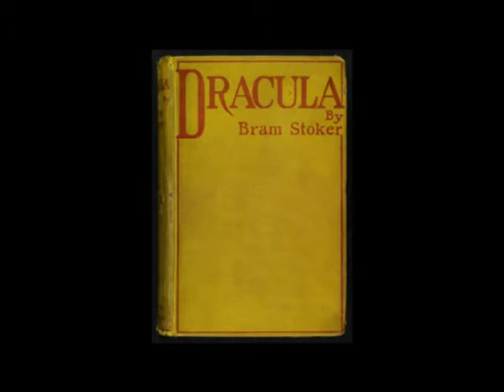NERDIER THINGS News Episode 1: New Dracula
A couple of weeks ago The Hollywood Reporter released an article about Universal putting together a new Dracula movie. So, let's talk about Dracula!

Hope everyone is staying safe and social distancing!